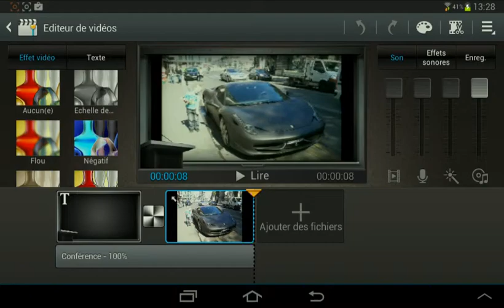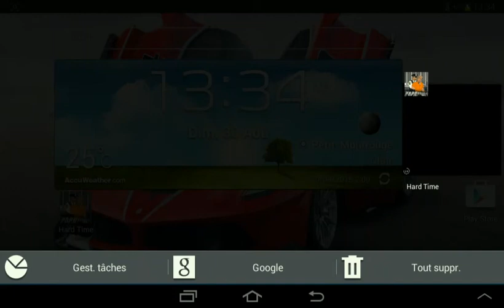Prison slim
Cool